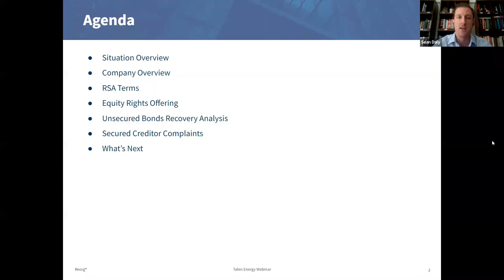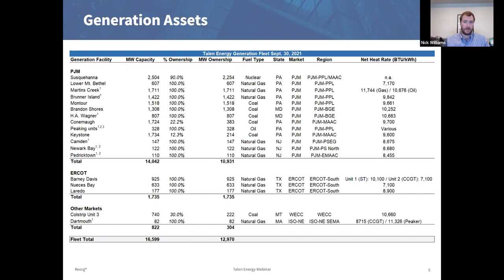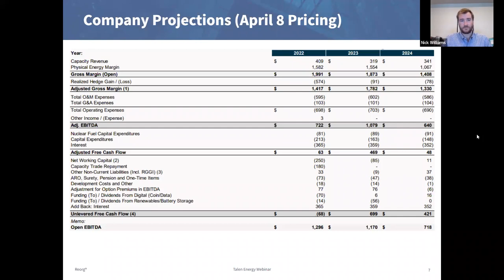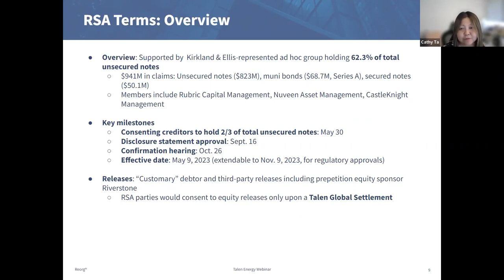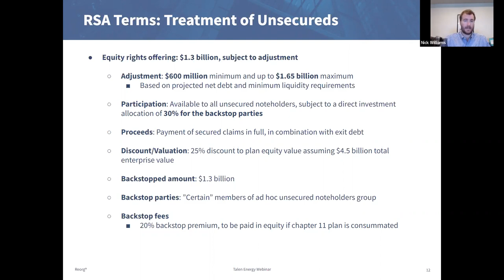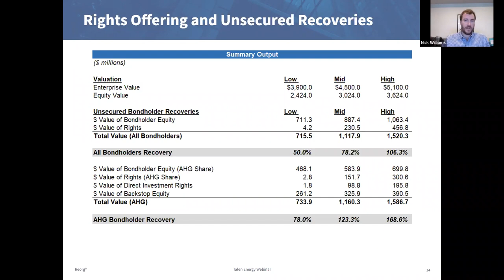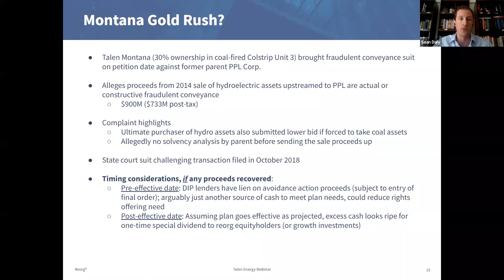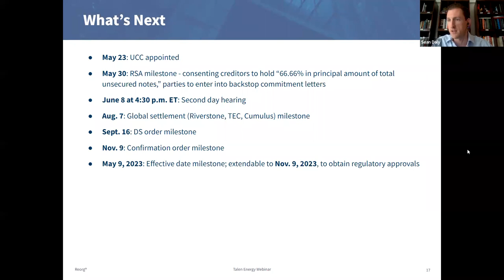Reorg Webinar Series: Talen Energy Chapter 11 Filing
On Wednesday, May 25, Reorg hosted a webinar to discuss Talen Energy’s recent chapter 11 filing in the latest installment of our webinar series. Our analysts provided an overview of the company’s restructuring support agreement with a Kirkland-represented ad hoc unsecured bondholder group, which proposes to pay secured claims in full and give unsecured claims 100% of pre-dilution reorganized equity. The team also analyzed various factors that could affect unsecured bond recoveries, including the rights offering backstopped by unsecured noteholders that could be as small as $600 million or as large as $1.65 billion, estimated cash generation over the course of the case and potential litigation recoveries.